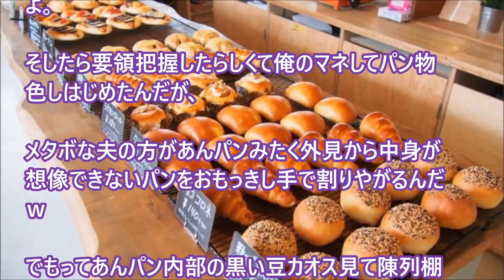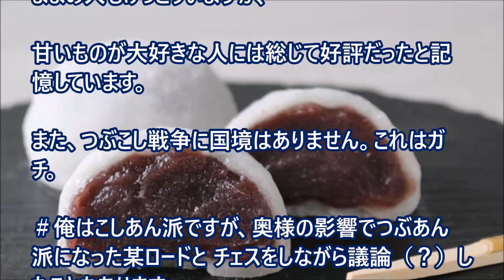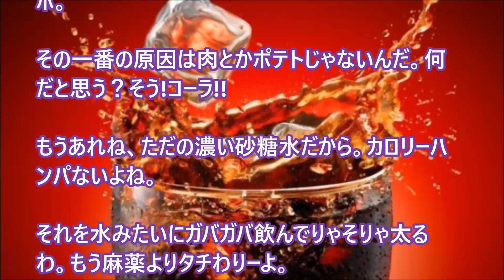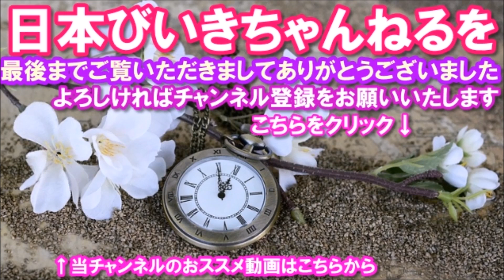【日本好き外国人】「せめてどっちか止めようやwwww」外国人が日本の食べ物や飲み物にハイテンションになったら？ 【日本びいき ほっこりする話】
「せめてどっちか止めようやwwww」外国人が日本の食べ物や飲み物にハイテンションになったら？

【日本好き外国人】 日本好きフランス人のこだわりのポテトサラダ、そして思い出になってしまったポテトサラダ‹感動　いい話›

海外じゃ絶対売れないよ,この日本菓子･･･⇒外国人に不評だった１００円で入手できる「日本●●菓子」（海外の反応／日本食）【あすか】

海外の反応 日本に旅行に来た外国人観光客が語る 最高に美味い日本食と最高にマズイ日本食 わかば

海外の反応 築地で最強の日本食に感動する外国人一家！美味しすぎる和食に放心状態のお兄ちゃんの反応が凄いコトにｗ

海外の反応　世界・外国人が認めた意外な日本食と意外に嫌われていたアノ日本食